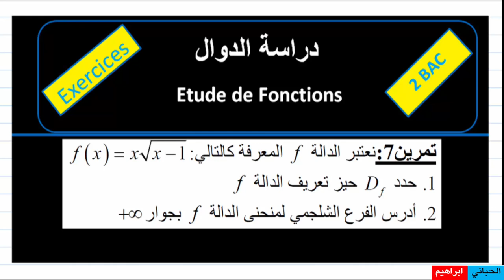التانية باك| دراسة الدوال| تمرين7